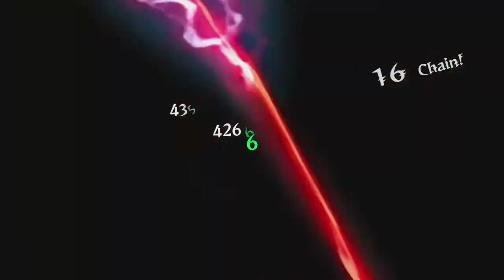Odin Sphere Leifthrasir: Oswald Epilogue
Not only did those damn wizards kidnap the sleeping Gwendolyn, they sent her to Fire King Onyx! Those jerks! And, hey, is that Odin rampaging into the kingdom to get her back...? Hmmm...